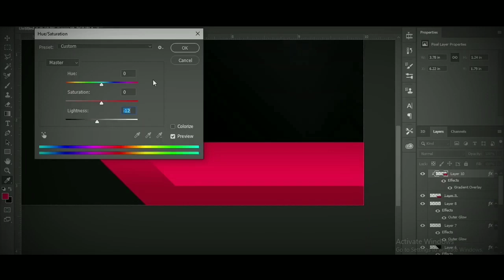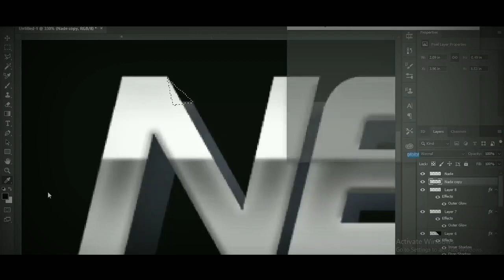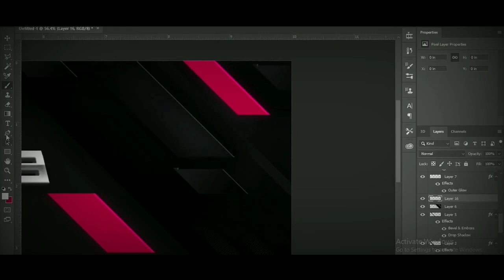[SPEEDART]ABSTRACT HEADER FOR NADE | ABSTRACT HEADER TUTORIAL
Hey, Hype Is Back

Hope You Enjoyed The SpeedArt!